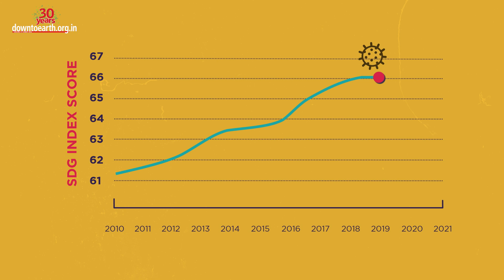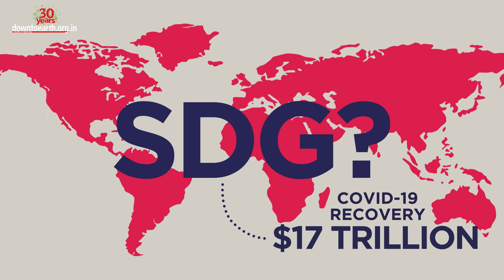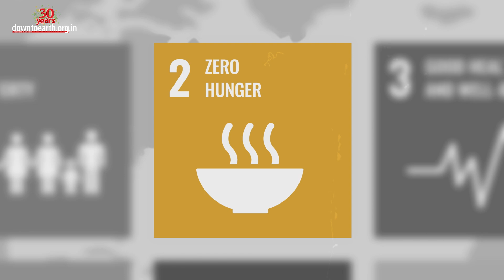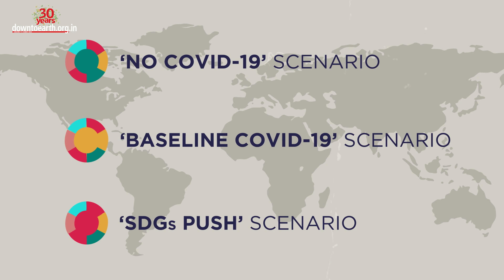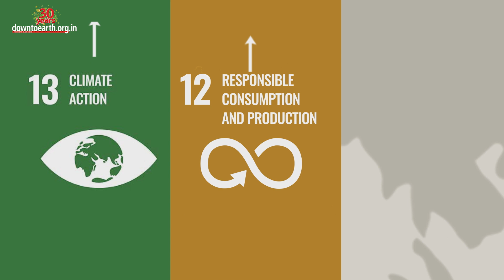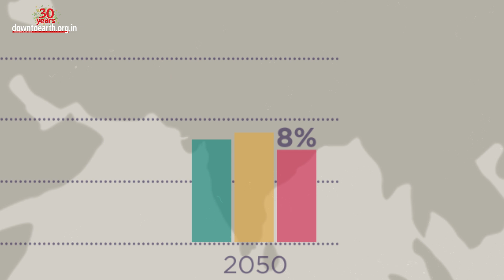What is the progress in Sustainable Development Goals (SDGs) post Covid-19?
According to the Sustainable Development Goal report 2022, the world is no longer making progress on the SDGs for the second year in a row. The COVID-19 pandemic has wiped out 6 years of progress on the SDGs globally. The escalating conflicts and climate breakdowns are only adding fuel to the fire.
But all is not lost yet.

Globally, $17 trillion USD was mobilized for the COVID-19 recovery, mainly in rich countries. Yet the question remains till what extent do such recovery funds support SDG transformations.

In a context of increased geopolitical rivalries and fragmented multilateralism, the SDGs remain the only comprehensive and universal vision for socioeconomic prosperity and environmental sustainability.

We have 6 parameters out of the 17 that the world can strategically push forward to make up for the lost years and to gain back the momentum. These are Poverty, Malnutrition, maternal mortality, education, sex ratio and water and sanitation. If countries focus on these six of the 17 SDGs, they can turn the COVID-19 pandemic from a short-term crisis into long-term gains.

The analysis compares 3 growth scenarios and confirms how better results can be achieved only with a strategic SDG push.
‘No COVID-19’ scenario describes economic growth without the impact of the pandemic.
The ‘baseline COVID-19’ scenario represents significant pandemic-period increases in
poverty and hunger and substantial longer-term negative consequences
‘SDGs Push’ scenario outlines the impact of targeted policy interventions that can accelerate progress towards a fairer, resilient and green future.

For example, Poverty is one of the most predominant factors to tackle through SDGs. Bad enough, COVID-19 disrupted progress and pushed more people around the world into poverty and displacement.
The rate of poverty was 9.6% at the start of 2020, instead of decreasing it by 0.1% in a non-covid scenario, it shot up to 11.9% by the end of the year.
But an SDG push can bring it down as low as 6.9% by 2030, as compared to the 8.4% if we let the situation continue as it is.

And this goes for rest of the parameters as well.
So now, where does India stand in all of this?

According to the latest sustainability report, India ranks 121 among the total 163 nations in the SDG with an overall score of 60.3. This is marginally better than Pakistan at 125 but worse than Bangladesh at 104.

While the country made progress in climate action and responsible consumption of resources, the progress went down with Sustainable city management.

COVID had an impact on India as well! Current projections show almost 8% of children will be malnourished in 2050. And 10 out of 1,000 children will continue to die in 2050 even with the SDG push.

The only way forward is to strategically push SDGs to get back on track.
The strategic implementation of SDGs is the bedrock of social inclusion, clean energy, responsible consumption and universal access to public services. In a multipolar world SDGs is our only card to ensure worldwide dialogue and cooperation until 2030 and beyond.